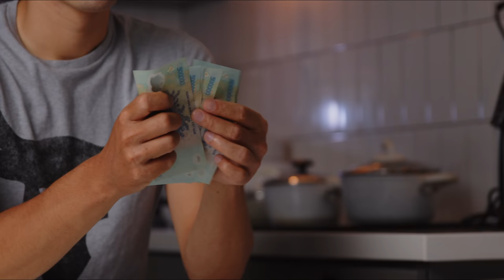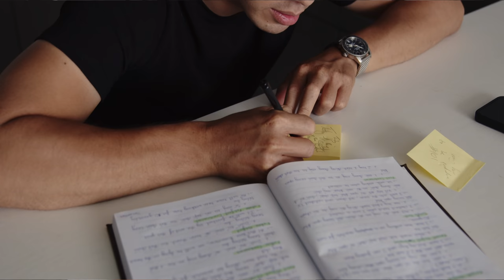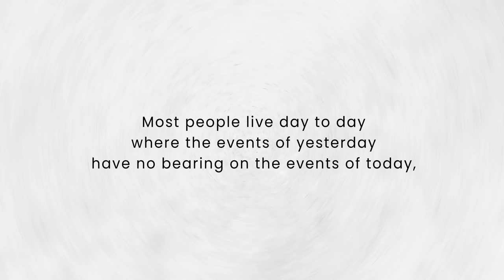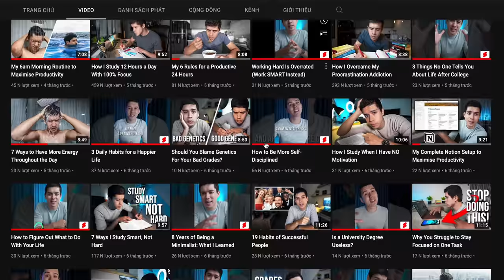How to Almost Guarantee Success: The 1% Rule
We've just had the biggest ever student enrolment in the Transform Your Grades in 30 Days challenge. From freshers to PhDs and everyone in between.